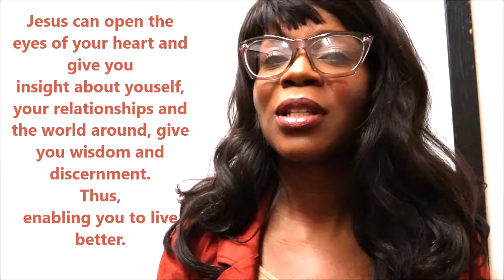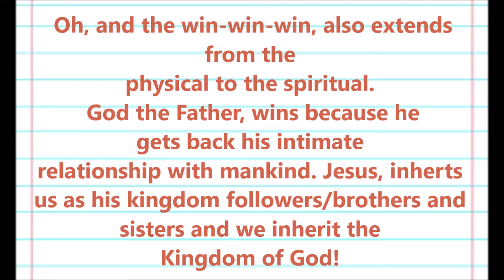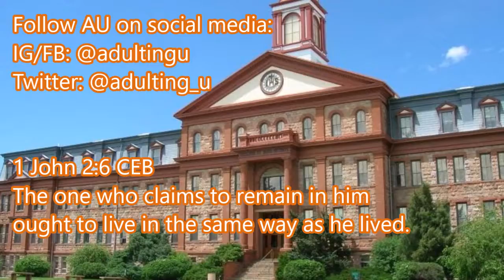The WIN-WIN-WIN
These days everyone is searching for a hero. Ms. A shares about how the real-life "super hero" helps you win-win-win in life.